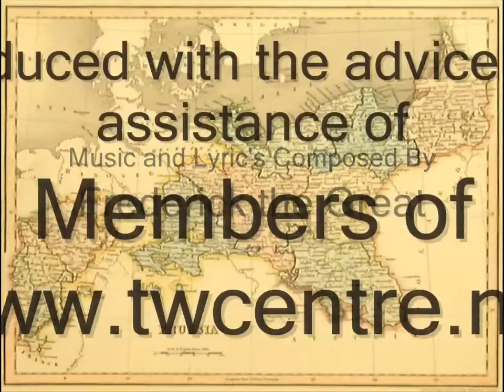Didz plays Prussia Part 2.wmv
Part 2: of my Empire Totalwar Prussian Campaign guide which discusses the Prussian situation at the start of the campaign.